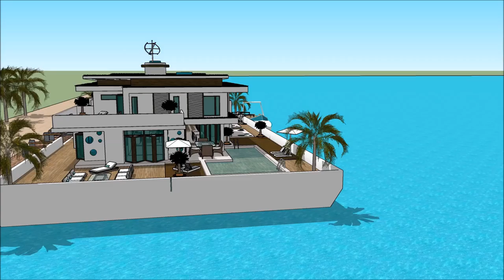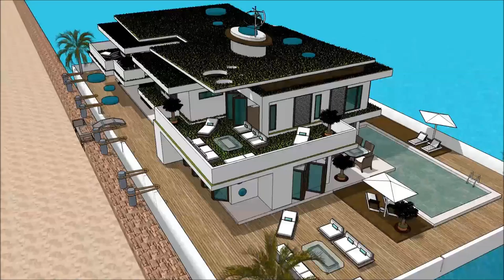船屋旅馆松山 建筑大学 建筑奖 建筑师阿布 漂浮的房子 SketchUp的 大厦情杀案 gta5 游艇 豪华 阿姆斯特丹 Property in Holland Beograd peace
The floating house villa houseboatzania launching an innovative high-end luxury yacht floating house villa mansion home design potentially as a display of exhibition of the 船屋旅馆松山 建筑大学 建筑奖 建筑师阿布 漂浮的房子  SketchUp的 大厦情杀案   gta5 游艇 豪华  阿姆斯特丹   Property in Holland Beograd peace.

The collection of the Floating house villa houseboatzania concept of 船屋旅馆松山 建筑大学 建筑奖 建筑师阿布 漂浮的房子  SketchUp的 大厦情杀案   gta5 游艇 豪华  阿姆斯特丹   Property in Holland Beograd peace consists of high luxury and architectural art pieces in minimalism combined with living on the waterfront of the harbour.

The floating house villa mansion yacht design has the basis to sustain living with high standards and contemporary structural design - 船屋旅馆松山 建筑大学 建筑奖 建筑师阿布 漂浮的房子  SketchUp的 大厦情杀案   gta5 游艇 豪华  阿姆斯特丹   Property in Holland Beograd peace with numerous of prospects for excessive living and
celebrating the desire of life worldwide: